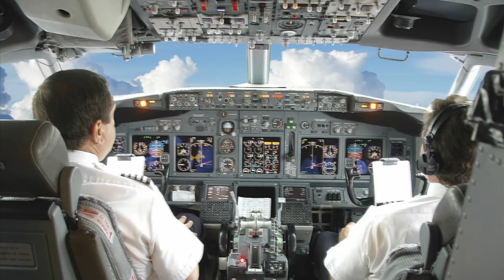Can an Airline Pilot Really Make Up Time During a Flight?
Though it’s a myth that Thanksgiving is the busiest travel time of the year, tight travel windows mean delays can sting especially hard during the holidays. In 2011, J. Bryan Lowder and Andrew Bouvé investigated whether pilots can really “make up time in the air” when a flight is running late. Watch the video below.